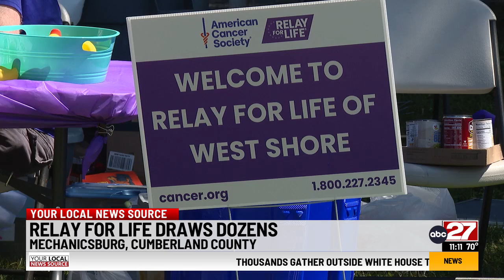Relay For Life of West Shore draws dozens